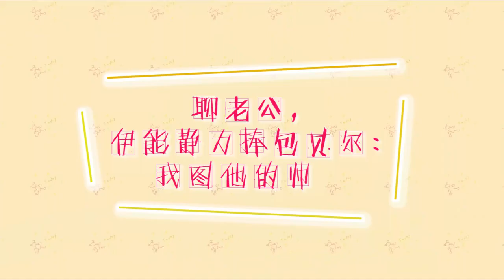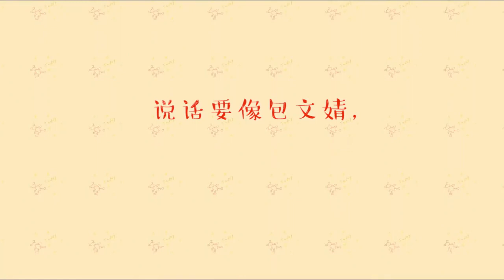《妈妈手册》第37篇:跟包文婧学说话之道 Super Mom Manual【湖南卫视官方频道】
【节目简介】《妈妈手册》超人妈妈首次公布带娃手册，看宝宝们出现各种问题的时候，妈妈们是怎么解决的！